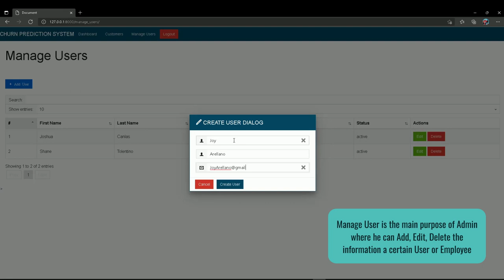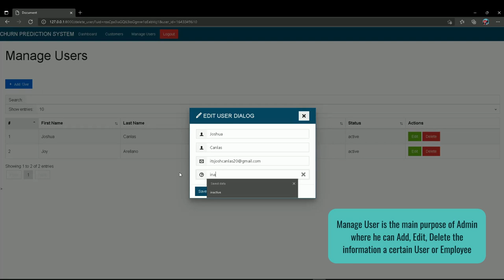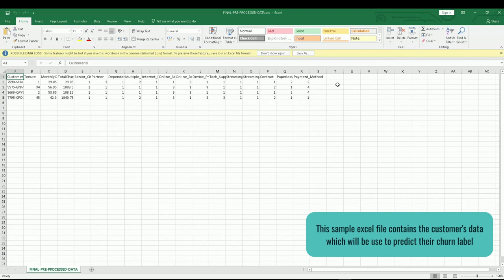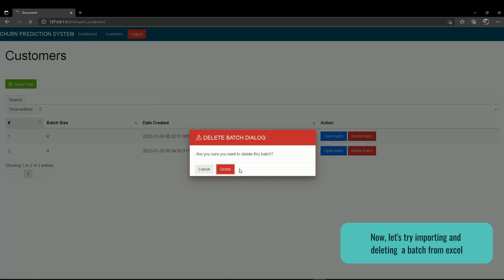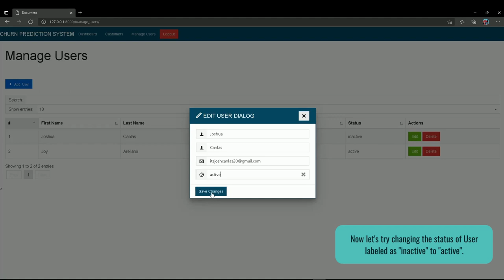Customer Churn Prediction in Telecommunication using Machine Learning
We apologize for not sending the actual link of the system for it is not yet uploaded as webhost. We hope you understand and thank you for your time Ma'am/Sir!